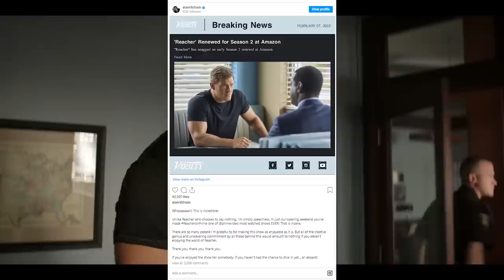Reacher Season 2 Release Date, Cast, Plot And Everything You Need To Know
Prime Video announced the continuation of the Reacher series not long after the first season became a success for the streaming service. Following Tom Cruise's portrayal of the character, there was a little break before the series brought Lee Child's Jack Reacher back to our screens. The displays are a little bit smaller this time around, though, as Reacher is now a Prime Video TV show.

0:00 Intro
0:38 Reacher season 2 potential release date: When will Reacher season 2 air on Prime Video?
1:27 Reacher season 2 cast: Who is returning for Reacher season 2?
4:39 Reacher season 2 plot: What will happen in Reacher season 2?
6:03 Reacher season 2 trailer: Any Reacher season 2 footage yet?